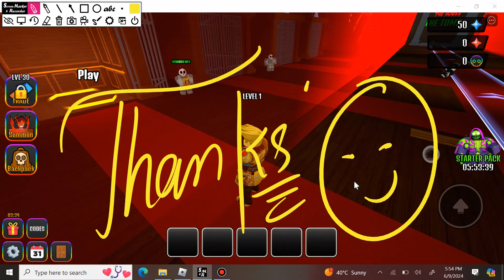ROBLOX THE HOUSE TD CODES 2024!! | BE QUICKLY | CIRCUS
Today in this interesting video we are going to show you New Codes for the house td ROBLOX. I hope you like this video .

"Codes not working? Check my channel for the latest update, where you'll find new and active codes!".

Cover Topics :-)

1) the house td codes
2) the house td codes 2024
3) Codes for the house td
4) the house td code
5) the house td roblox codes
6) roblox the house td codes
7) roblox the house td code
8) codigos de the house td